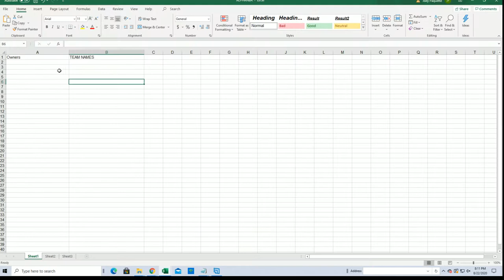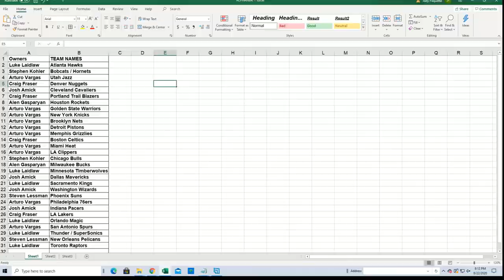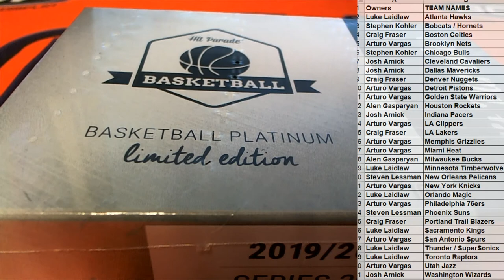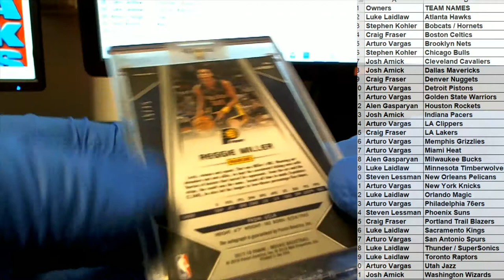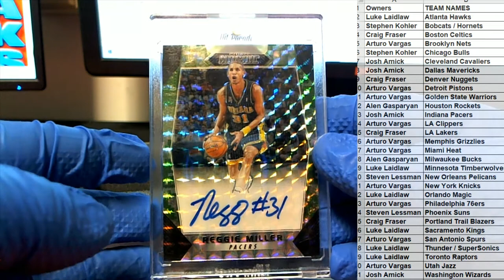2019 20 Hit Parade Basketball Platinum Limited Edition Series 20 ID HPLIMBASK108